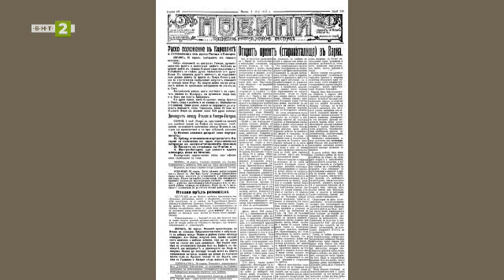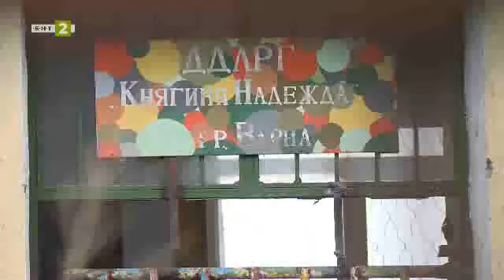Дом "Княгиня Надежда" във Варна, "10 000 крачки" 16.02.2022 г. по БНТ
Гледайте предаването на Българската национална телевизия "10 000 крачки" на 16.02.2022 г.!

Интересна сграда на почти 113 години в центъра на Варна и днес привлича вниманието на минувачите. Това беше Домът за настаняване на деца, лишени от родителски грижи „Княгиня Надежда“. Той затвори окончателно врати на 1 септември 2019 година, когато част от обитателите му навършиха пълнолетие, а останалите бяха пренасочени към други социални услуги или реинтегрирани в биологично семейство. В момента сградата пустее, но има планове тя да бъде използвана в бъдеще от Окръжната прокуратура във Варна.